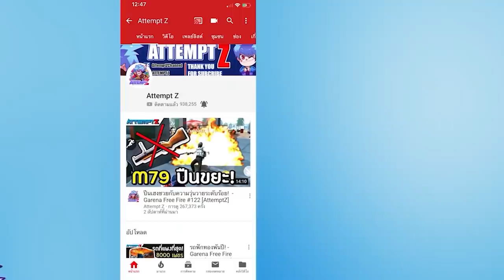จีบหนอนส้ม! - wormate.io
ติดตามข่าวสาร และ Live สดที่  FACEBOOK